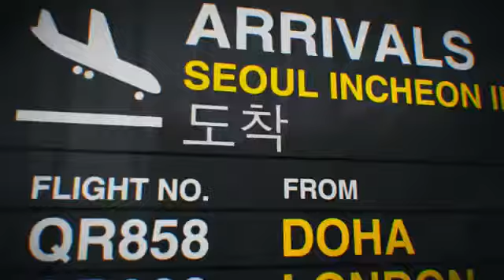El nuevo spot de Qatar Airways con las estrellas del FC Barcelona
Qatar Airways dio a conocer su nueva campaña comercial que tiene como protagonistas a las principales figuras del FC Barcelona. Tan sólo dos de los cinco jugadores que protagonizan el spot asistieron al acto, lo que ha causado indignación y malestar en los dirigentes árabes ante un nuevo desplante de la entidad azulgrana.